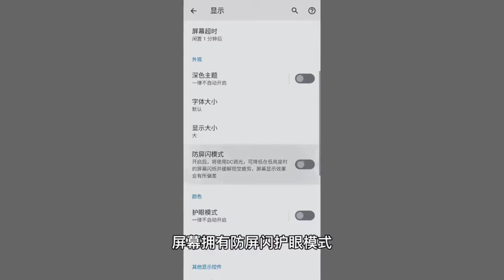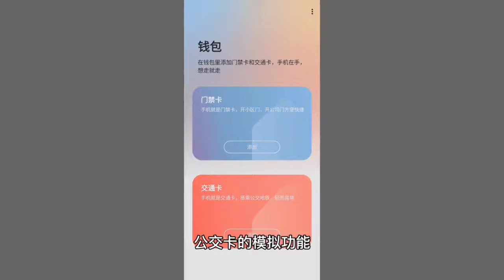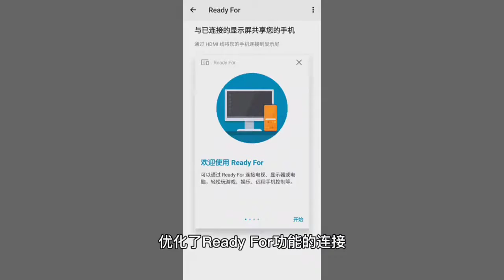Motorola edge X30 official video